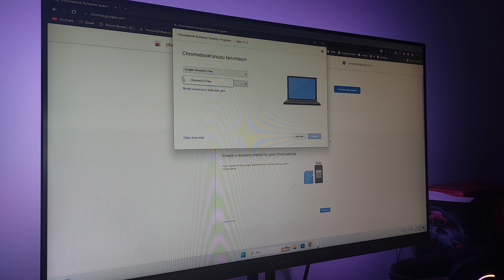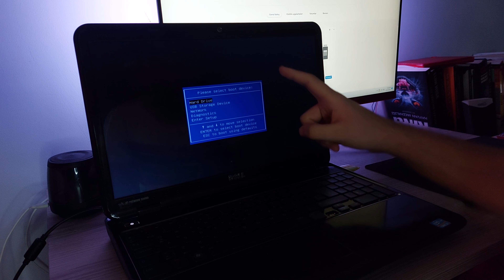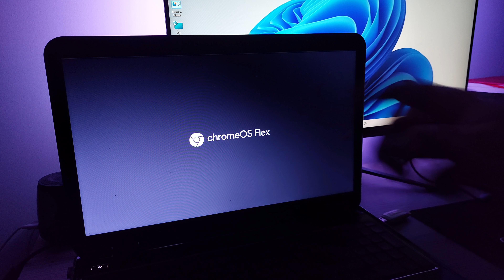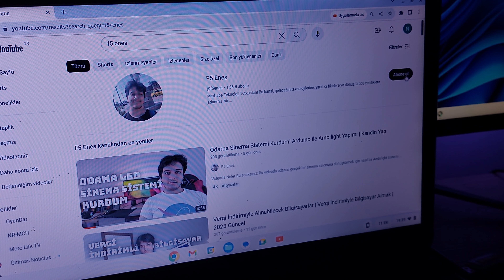12 Yıllık Bilgisayarı Canlandırdık! En Hafif İşletim Sistemini Yükledik | ChromeOS Flex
12 yıllık eski bir bilgisayarın nasıl canlandırıldığını ve hızlandırıldığını gösterdik! Bilgisayarımızı yeni bir solukla buluşturmak ve günlük işlerimizi kolaylaştırmak için ChromeOS'u tercih ettik. Bu süreçte yapmadığımız şey yok, ve sonunda harika sonuçlara ulaştık! Bilgisayarımızda RAM Arttırdık ve daha performanslı bir şekilde çalışmasını sağladık.